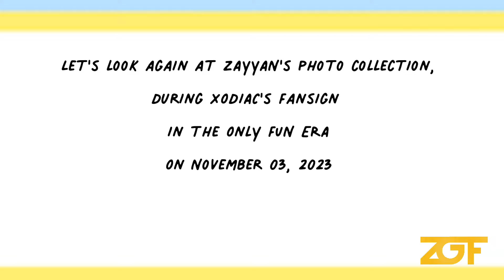[231103] ZAYYAN's Photo Collection , XODIAC Only Fun Era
such as tiktok, instagram, and or twitter.
Thank you for your kindness and support for our ZAYYAN and XODIAC 💛